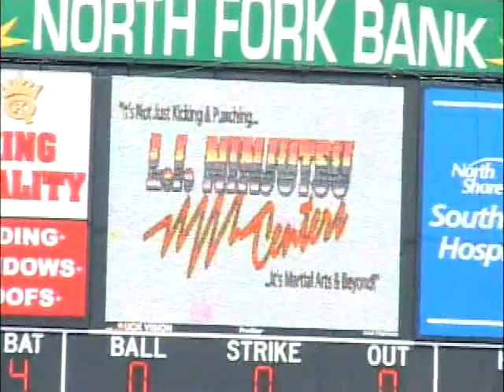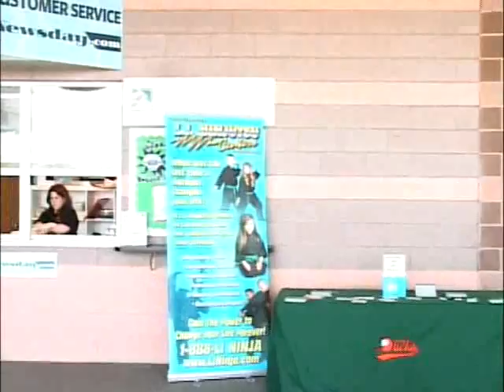LINC at the Long Island Ducks Games!!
This is a video from L.I. Ninjutsu Centers Day at Ducks Stadium. Joe Byrne throws the first pitch of the game to Bud Harrelson, Kiara races Quakerjack around the bases. Good times were had by all!